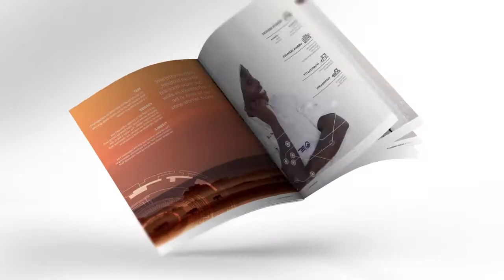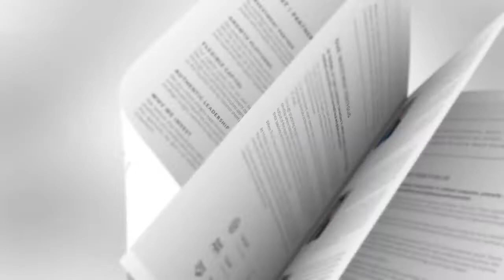The Halo Media Group | UK & South Africa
The Halo Media Group:: A specialist B2B Design and Brand Communication agency, based in UK and South Africa.

We are a corporate design agency and focus on brand management. This means that we look at your brand as a whole, and not just individual elements of it.

We're blessed to work with awesome brands such as Google; Rion Tinto, South32, Nestlé, Unilever, WPP and Coca-Cola. We'd love to add your brand to that list!

Our services include Brand Strategy, Corporate Identity, Brochures, Annual Reports, Company Profiles, Logo Design, Video production, Powerpoint Presentation Design, Website design and more.